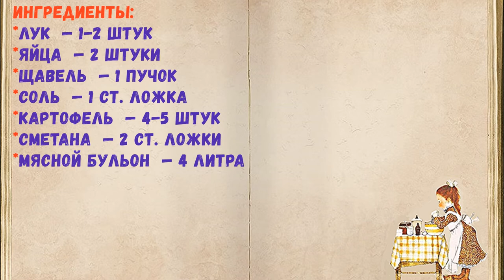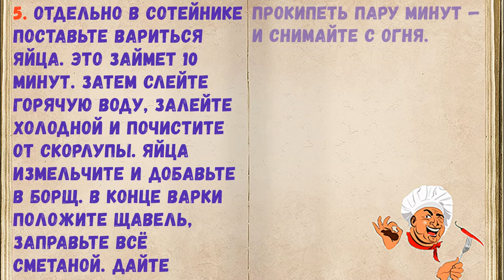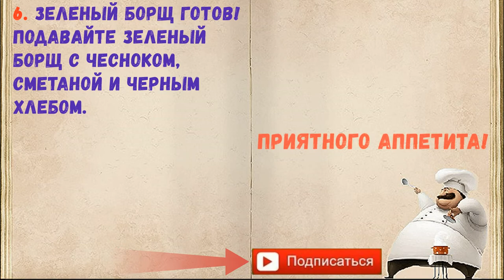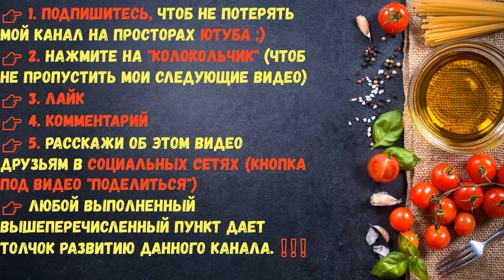Зелёный Борщ / Книга Рецептов / Bon Appetit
✅ Зелёный Борщ 👇

Ингредиенты:
*Лук  — 1-2 Штук
*Яйца  — 2 Штуки
*Щавель  — 1 Пучок
*Мясной бульон  — 4 Литра

👉Пошаговое приготовление 👇

Разновидностей борща существует очень много, но значимое место в каждой семье, особенно весной и летом, занимает борщ. Это вкусное и сытное блюдо обязательно придется по вкусу каждому.

1. Подготовьте необходимые ингредиенты. Почистите лук и картофель. Щавель ополосните, дайте стечь воде.

2. Картофель порежьте крупными кубиками, залейте мясным бульоном и поставьте на огонь. Когда закипит, уменьшите огонь. И пусть варится 15-20 минут.

3. Щавель измельчите с помощью мясорубки до кашеобразного состояния.

4. Лук мелко нарежьте и добавьте в бульон.

5. Отдельно в сотейнике поставьте вариться яйца. Это займет 10 минут. Затем слейте горячую воду, залейте холодной и почистите от скорлупы. Яйца измельчите и добавьте в борщ. В конце варки положите щавель, заправьте всё сметаной. Дайте прокипеть пару минут — и снимайте с огня.

6. Зеленый борщ готов! Подавайте зеленый борщ с чесноком, сметаной и черным хлебом.